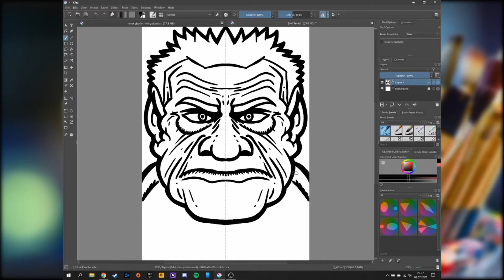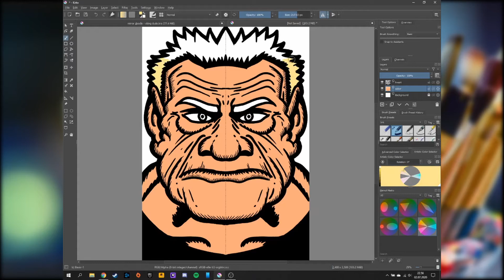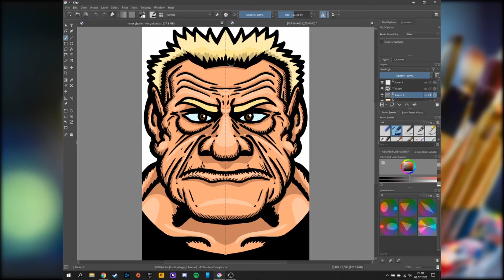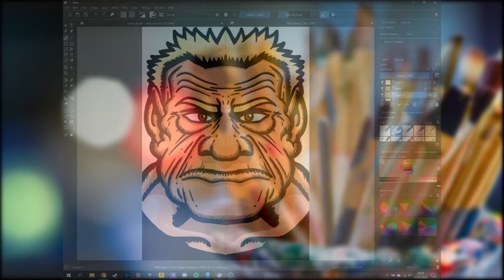How I Use Mirror Tool To Doodle - Random Sarge Drawing (Doodle Series Ep. 1)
The mirror tool. Some hate it, some love it.
I think it is an amazing tool that can really help you when creating new characters and such.
I did not have any idea about how this piece would turn out, since I jumped straight to the outline. But I've found out that this kind of improvisation turns out to be my best pieces.